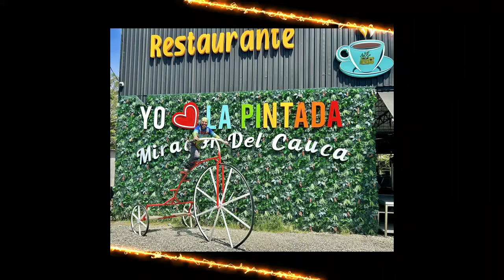Viaje en moto desde Ibague (Tolima) a Rivera (Huila). Colombia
Viaje desde la capital del departamento del Tolima, Ibagué hasta el municipio turístico de Rivera en el Huila, Colombia. Pasando por Gualandai, Chicoral, Espinal, Guamo, Saldaña, Castilla, Natagaima y Neiva, Capital del departamento del Huila. Distancia 232 km, una duración de 3 horas y media aproximadamente, en terreno plano y totalmente pavimentado.